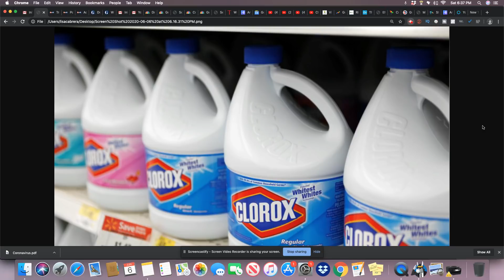Americans Still Misusing Disinfectants After Trump's Statement In April